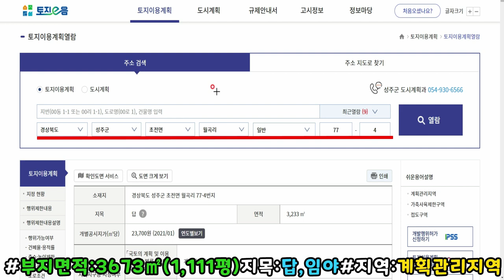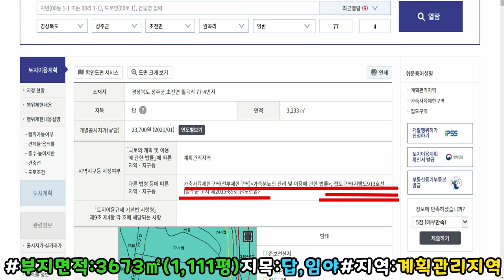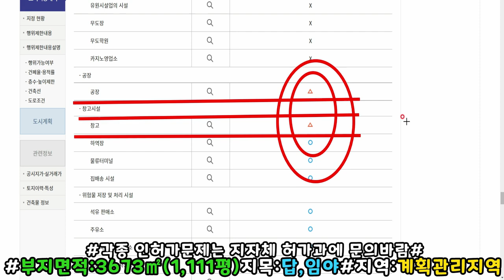NO:1-475번#성주군땅.성주땅.성주군부동산.성주부동산.성주군초전면월곡리산골귀농귀촌주택용지.성주군초전면산골귀농귀촌주택부지.성주군초전면산골귀농귀촌주택지.성주군산골귀농귀촌주택용지매매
경북 성주군 초전면 월곡리 산골귀농귀촌주택용지

초급매가:2억원(\200,000,000원)

평당가:당180,019원

지  역:계획관리지역

지  목:답,임야

특  징:정남향으로 건축가능

2차선도로접(대형차진입가능)

전기인입가능#지하수는 파야될듯

평탄작업완료#각종유실조경수식재

산세수려 경치좋은 해발높은 곳

1급수계곡물 "철철철"다슬기지천

앞트임 확실한 곳

건:40%,용:100%(바닥약400여평건축가능)

성주읍내25분#대구성서55분#김천시내25분

김천구미ktx역사20분안#구미시내35분